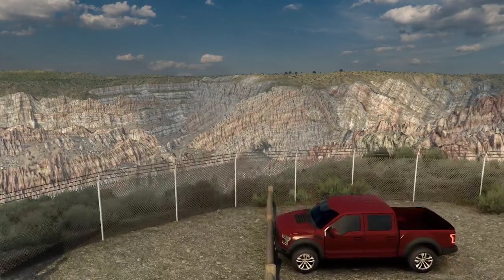White Diamond Freightliner Reo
Little customizing